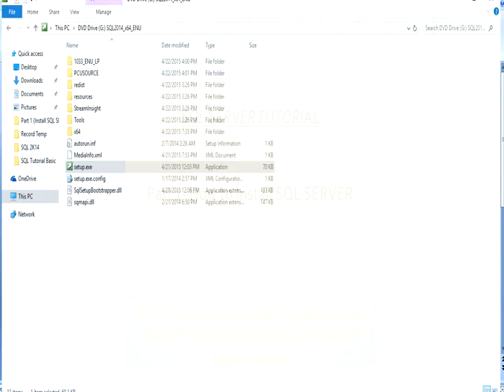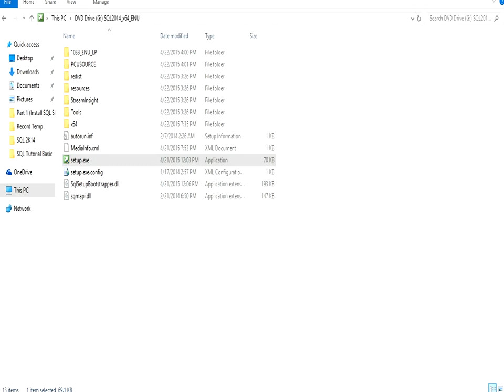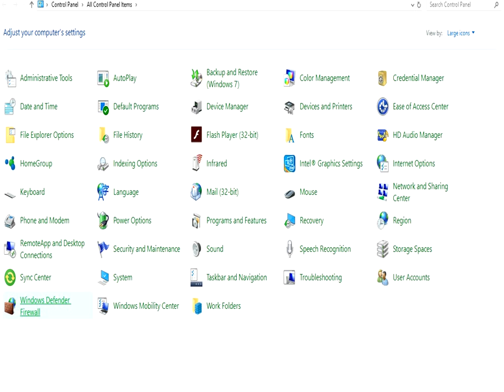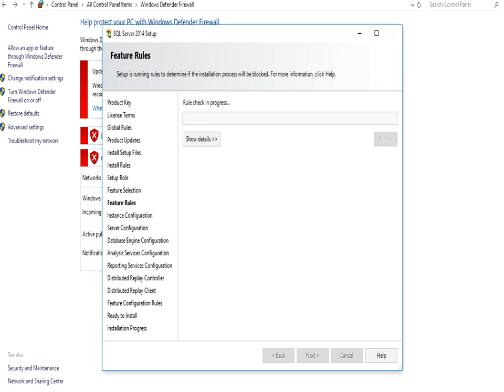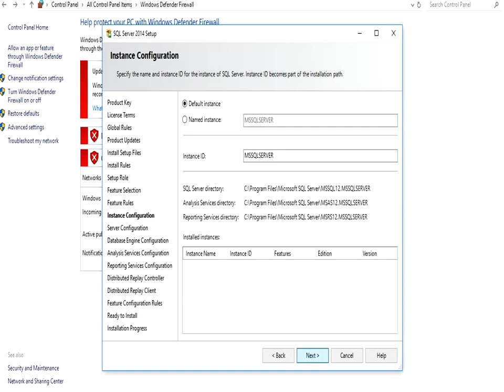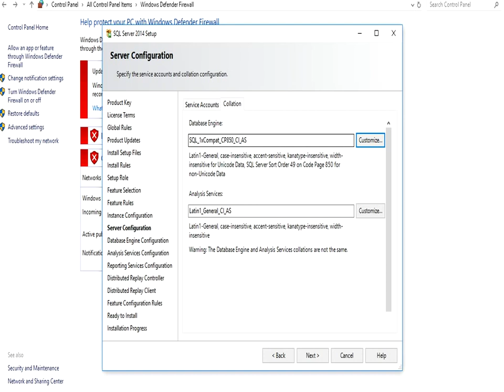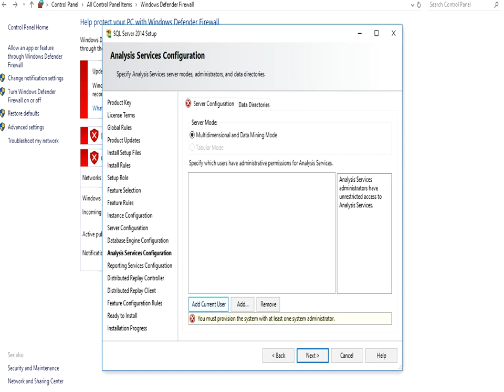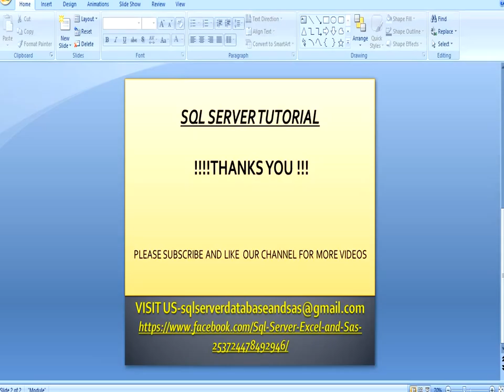How To Install SQL SERVER - Part 1